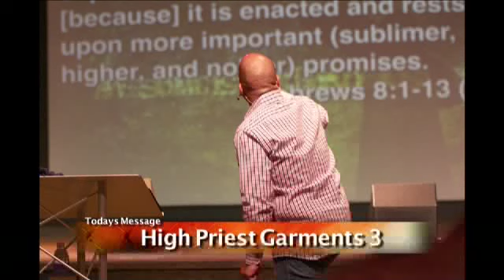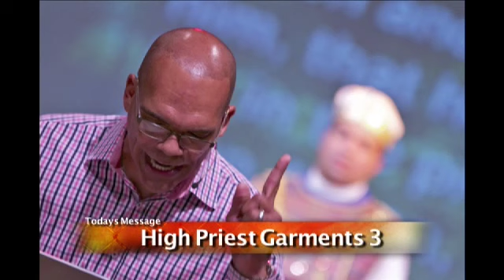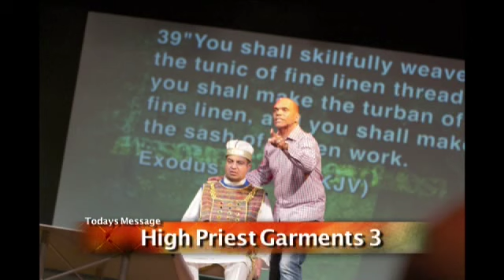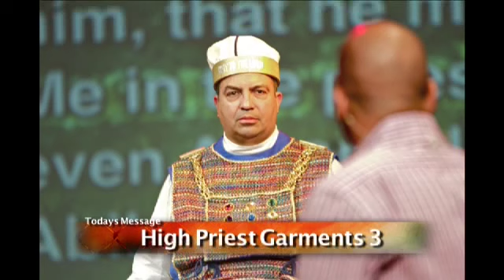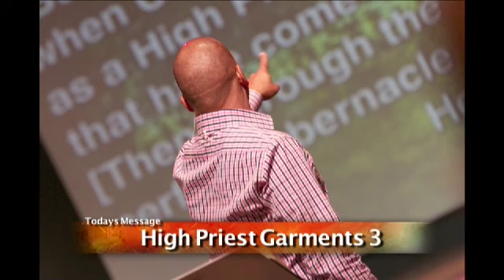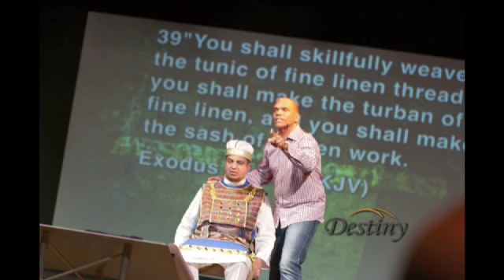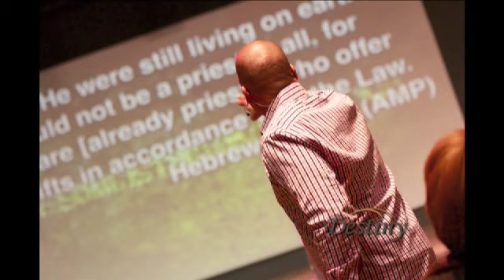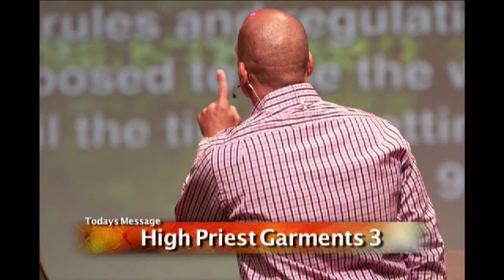High Priest Garments 3 - Wed Nov 13 @ Destiny